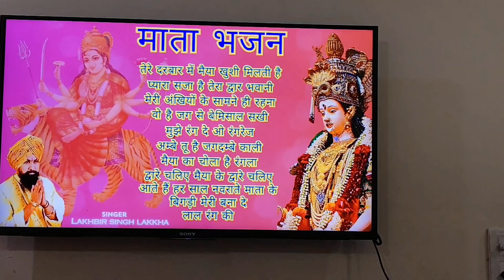Pehle Navratre pr mata rani ne diya Ashirvaad / Jai mata di 🙏🌹🙏